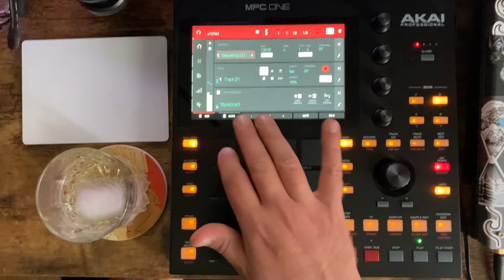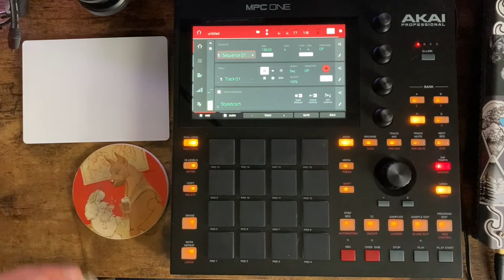stylistics flip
A little live session with a sample from a stylistics vinyl. I missed a couple hits but that's just the way she goes.